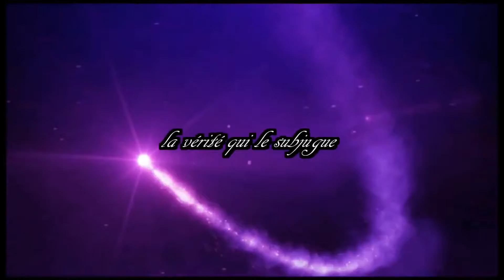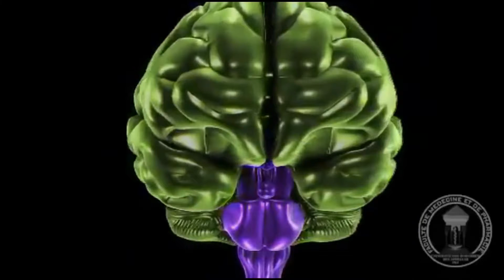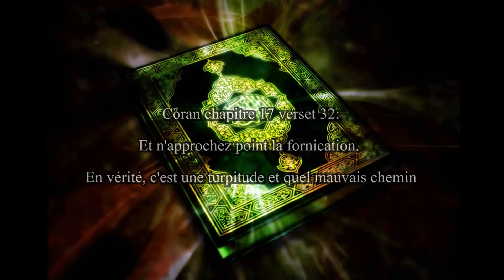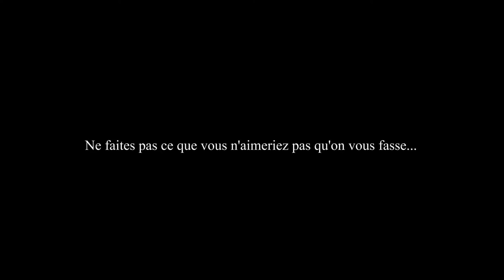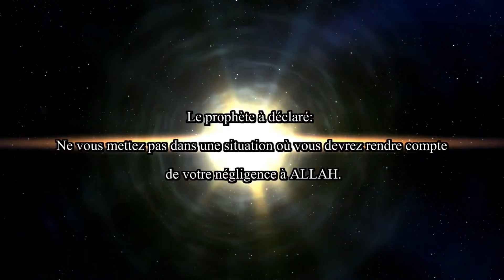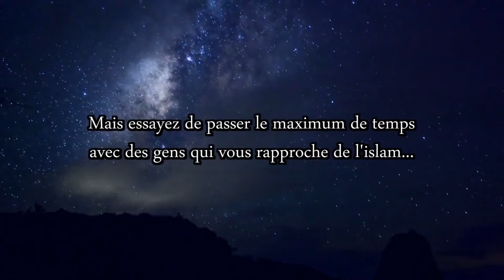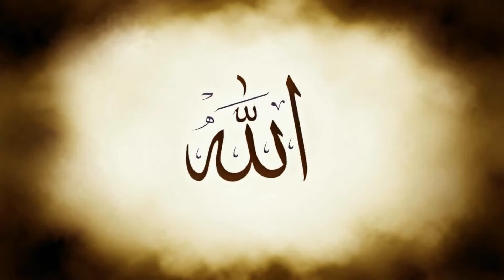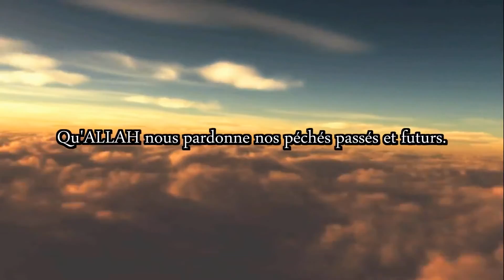[Saison 4] : Les Fléaux d'Aujourd'hui - [Épisode 1] - [Islam]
Pour la bonne compréhension de la série, il est préférable de regarder les épisodes dans l'ordre, des saisons et des épisodes, disponible dans la playlists.